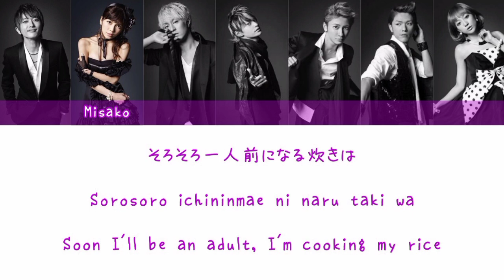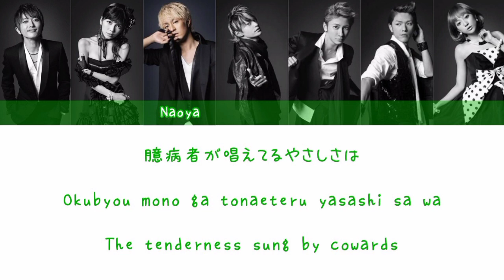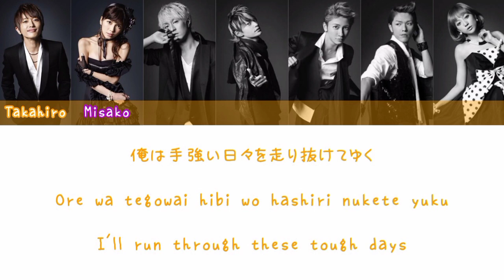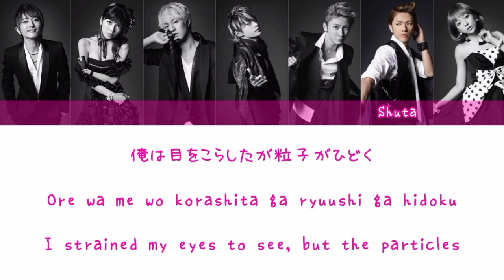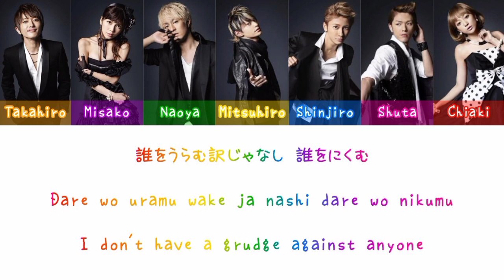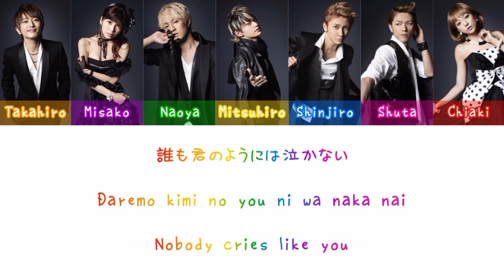AAA - ハリケーン・リリ、ボストン・マリ (ver. 2011) (hurricane lili, boston mari) | Color Coded lyrics (Kan/Rom/Eng)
• Artist: AAA (トリプル・エー)
• Song: ハリケーン・リリ、ボストン・マリ
• Album
• Released: September 14, 2011
• Lyricist: 真島昌利 (Masatoshi Mashima)
• Composer: 真島昌利 (Masatoshi Mashima)

Members:
西島隆弘 (Takahiro Nishijima)
宇野実彩子 (Misako Uno)
浦田直也 (Naoya Urata)
日高光啓 (Mitsuhiro Hidaka)
與真司郎 (Shinjiro Atae)
末吉秀太 (Shuta Sueyoshi)
伊藤千晃 (Chiaki Ito)